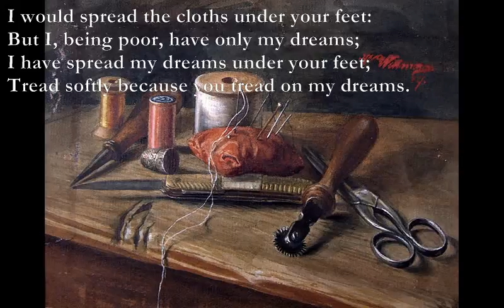He Wishes For The Cloths Of Heaven [YEATS poem set to music]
Here is another poem by W. B. Yeats which I have set to music:

He Wishes For The Cloths Of Heaven - Poem by William Butler Yeats

 HAD I the heavens' embroidered cloths,
Enwrought with golden and silver light,
The blue and the dim and the dark cloths
Of night and light and the half-light,
I would spread the cloths under your feet:
But I, being poor, have only my dreams;
I have spread my dreams under your feet;
Tread softly because you tread on my dreams.

A4: xx7755
G#sus4: xx6754
Bm/D: xx0432
E4: xx2200
Gm7: xx0363
C: x3201x
Asus4: x0223x
A: X0222x